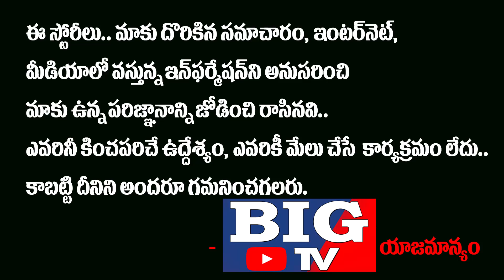జేమ్స్ బ్యాండ్ ఎంట్రీ తో మూసుకున్న కూర్చొన్న చైనా..! | James Bond Gave Big Shock to China | BIG TV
జేమ్స్ బ్యాండ్ ఎంట్రీ తో మూసుకున్న కూర్చొన్న చైనా..!

James Bond Gave Big Shock to China